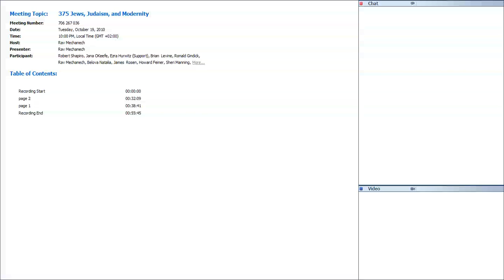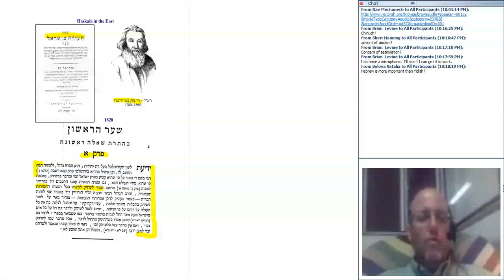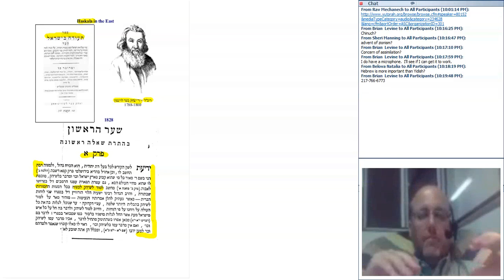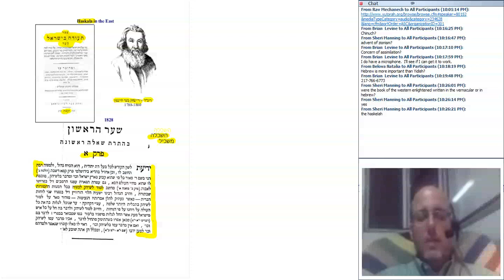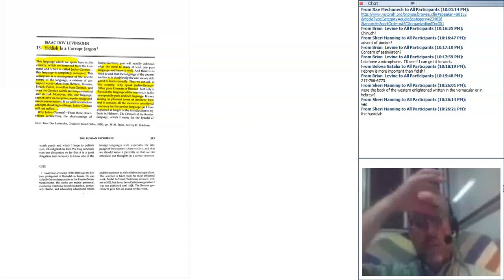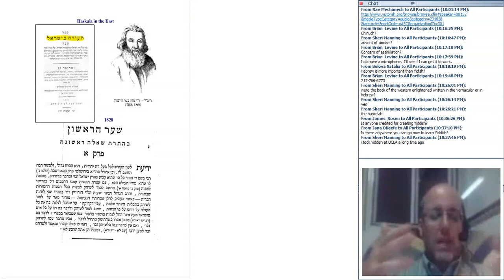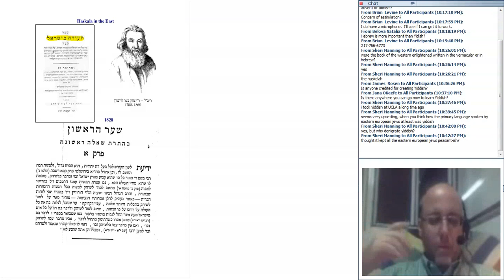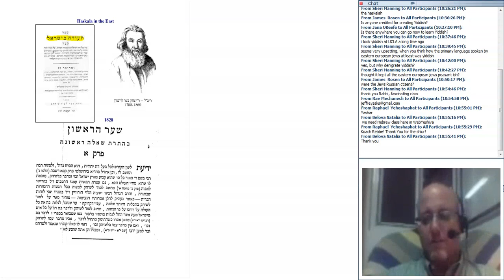Jews, Judaism, and Modernity Part 3: Episode 2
HASKALA IN THE EAST

To view the course page or access the original video or audio recordings or handouts please